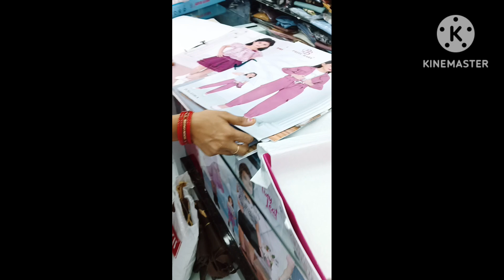परी के बर्थडे की तयारी मार्किट में इतनी भीड़ शॉपिंग करना हुआ मुश्किल